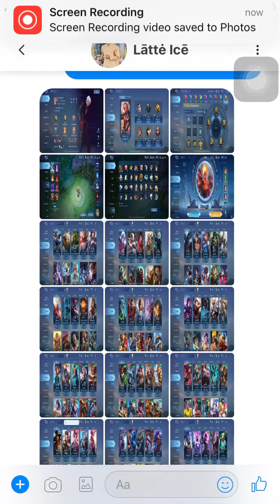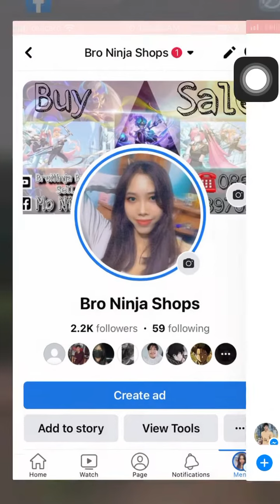MLB-35$ sold❌M360 gs k tell 086 897066